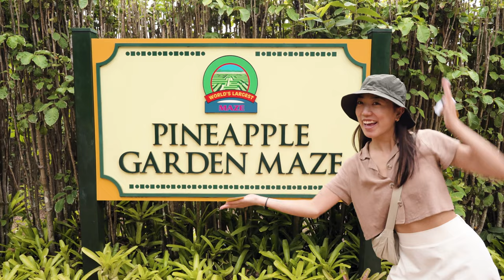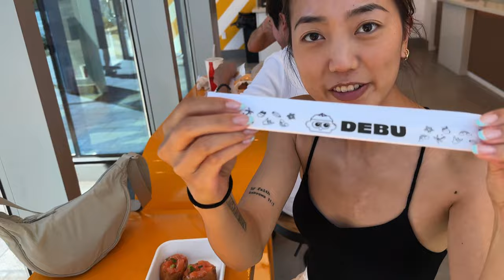Hawaii Vlog (Shopping, Vintage Market, Snorkeling, Foood)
We went to Oahu, Hawaii for my girlfriends birthday. We shopped til we dropped and relaxed. Here are some of the clips I tried to capture. Enjoy the footage!